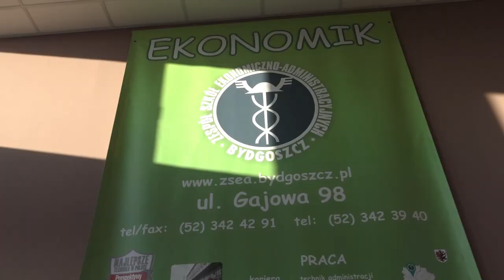TETV: Wigilia szkolna 2019